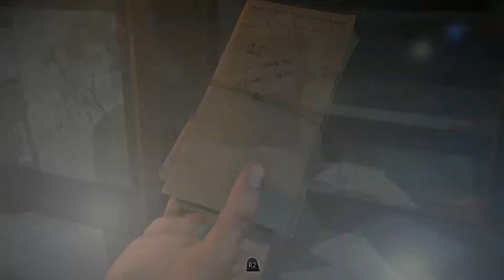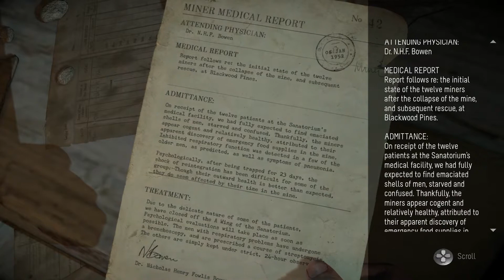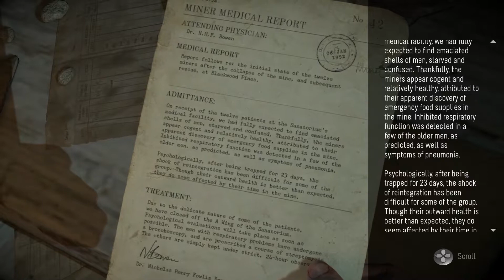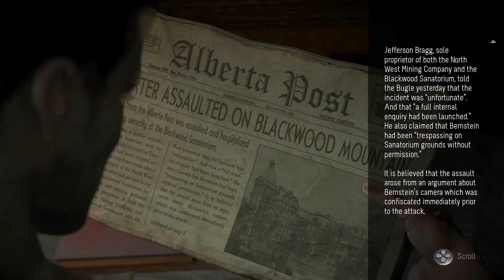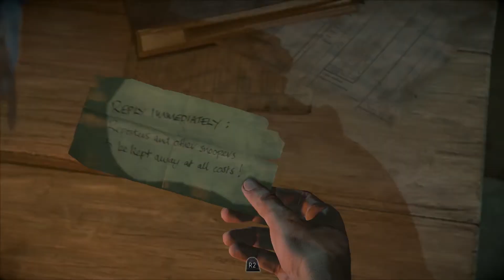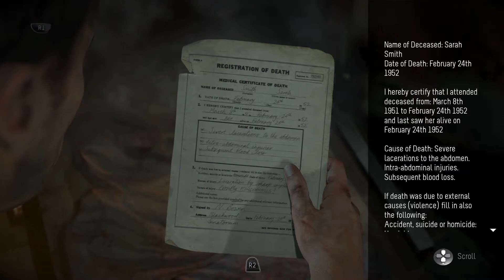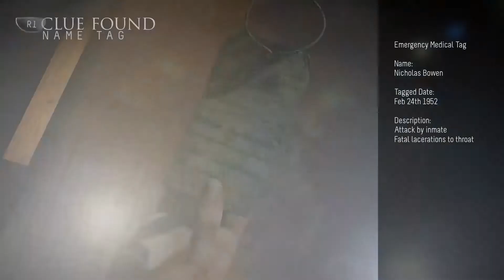Until Dawn Part 7: Jesus Has Risen - Dylon Show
Editor: Gabby/RecurringVs